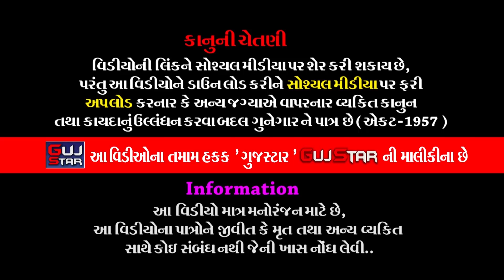Shrimad Bhagwat Katha || 56 || Shri Laldasbapu Deshani || શ્રીમદ ભાગવત કથા || શ્રીલાલદાસબાપુ દેશાણી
GUJSTAR  PRESENTING  :-

ALBUM :- Shrimad Bhagwat Katha
VAKTA [ Speaker ] :- Shri Laldasbapu Deshani [ Rajkot ]
MUSIC :- Live
PALCE :-Parmar Parivar - Rajkot
LABEL :- Guj Star & Kaveri Digital